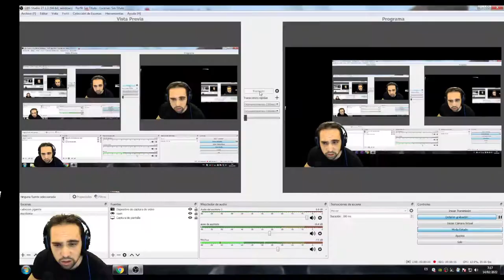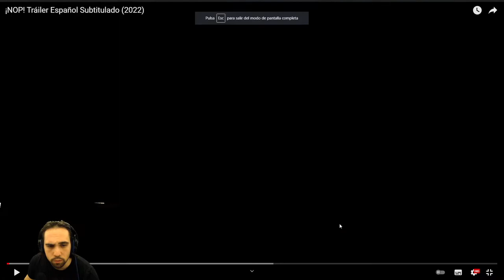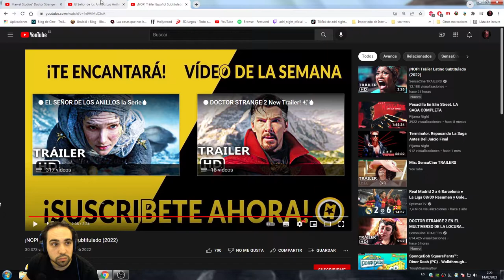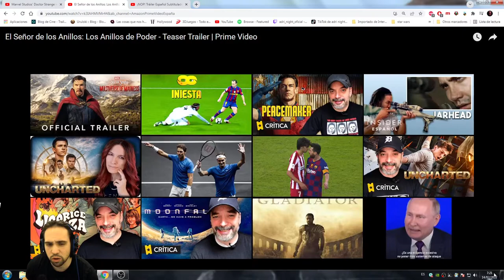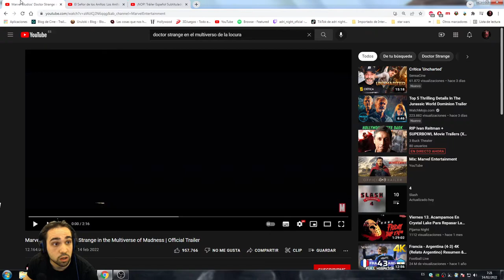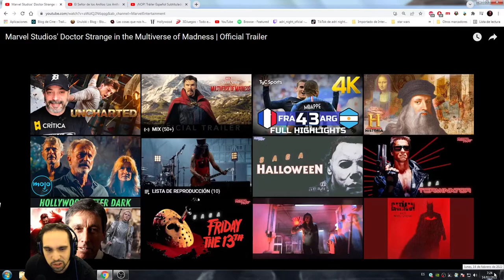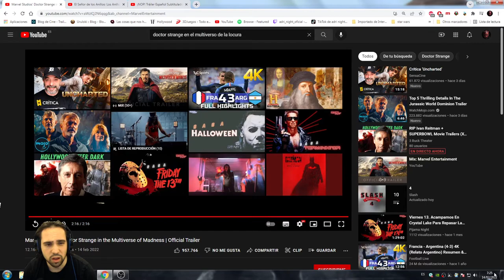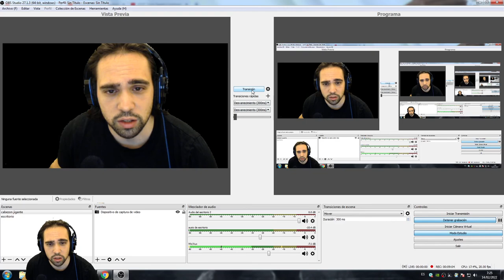TRAILERS REACCIÓN Super Bowl - Doctor Strange - El señor de los anillos: Los anillos de poder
¡NOP! , El señor de los anillos: Los anillos de poder Y DOCTOR STRANGE son los primeros trailers del gran evento.